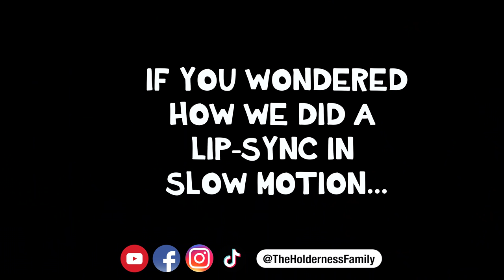Quit Throwing Shade on Her Part - Backstreet Boys Parody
So apparently we don't wear skinny jeans, side part our hair, or use this emoji anymore: 😂 Seriously, what is next?